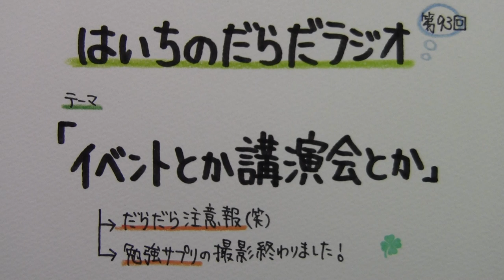【はいちのだらだラジオ】 第９３回－イベントとか講演会とか